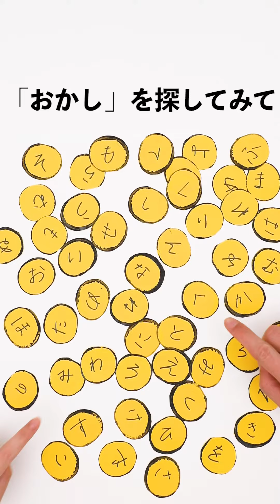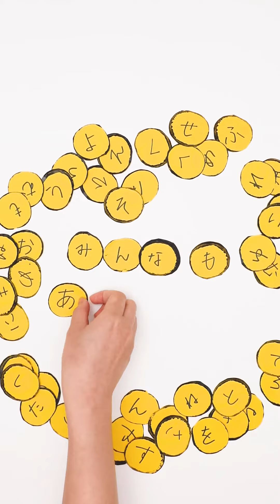言葉探しゲームで文字遊び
言葉探しゲームをみんなで遊んでみましょう！
画用紙で五十音のカードを作ったら、みんなでテーマとなる言葉を探して遊んでみましょう。文字を探したり、並べたり、速く探そうと競争するのが楽しい遊びです。

・画用紙
・トイレットペーパーの芯
・絵の具
・はさみ
・ペン

◆作り方
1.画用紙を用意し、トイレットペーパーの芯に絵の具をつけて丸いスタンプを押していきます。
2.画用紙全体に押したら乾かします。
3.丸い形に合わせて画用紙をカットします。
4.あ～んまで、五十音を書いたら、準備OKです！

◆遊び方
1.「おかし」をさがしてみましょう。
2.次は「ひまわり」をさがしてみましょう。
3.次は「ほいくえん」をさがしてみましょう。
4.このようにして、みんなで一文字ずつ探して遊んでみましょう。

◆ポイント1　しりとりを取り入れてみよう
探す言葉のお題を決めるのにしりとりを取り入れてみてはいかがでしょうか。例えば、最初が「おかし」なら、次は「しあわせ」、「せみ」、「みなと」といったように、最後の文字を次につなげていきます。みんなで輪になり、時計回りでしりとりをしながら言葉探しゲームを楽しみましょう。「ん」で終わる言葉は避けるのに加えて、「しまうま」のようにひとつの言葉の中に同じ文字が2回以上出てくるものや、すでに使った文字を使わないように言葉を選ぶこともルールになりますね。

◆ポイント2　2人組でゲーム
2人で一組になって、言葉探しゲームをポイント制にして遊んでみましょう。五十音のカード1組に対して、2人がプレーヤー、1人が審判といった形で言葉のお題を出して遊びます。得点は1文字1ポイントで競います。たくさんポイントを取れた方が勝ちです。事前に準備をしていれば、スキマ時間にも使えそうな遊びですね。

★家族がつながる子育て写真・動画の共有アプリ『まごラブ』